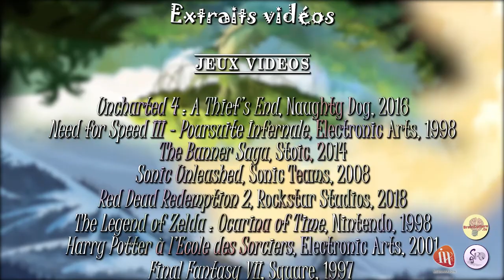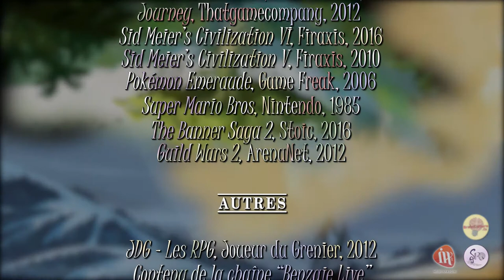Jeu Vid'&Audio S01Ep03 "La musique narrative, héritage direct du cinéma"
Aujourd'hui, Adrien développe le concept de musique narrative dans le jeu vidéo, héritage direct du cinéma et comme à son habitude, c'est passionnant !